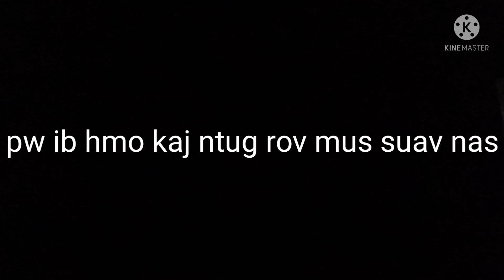coj tub tsua nkawv peb mus cuab nas ntsooj